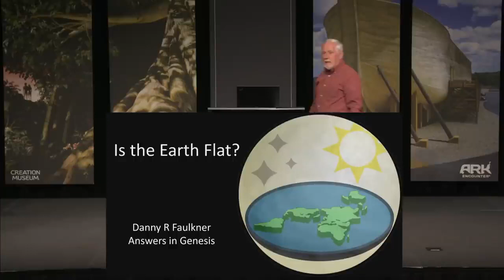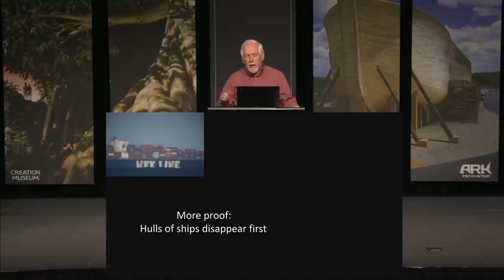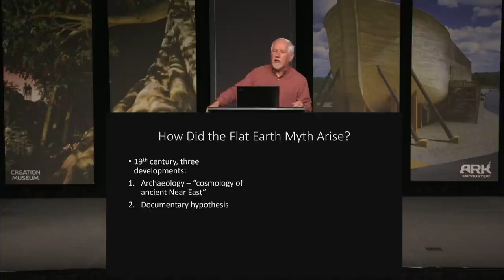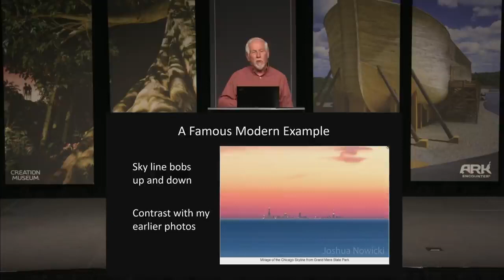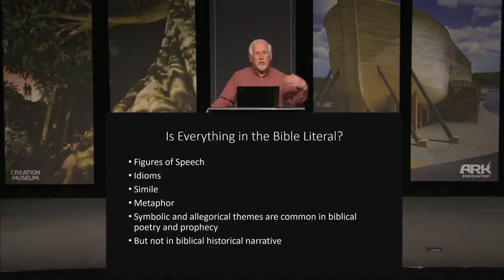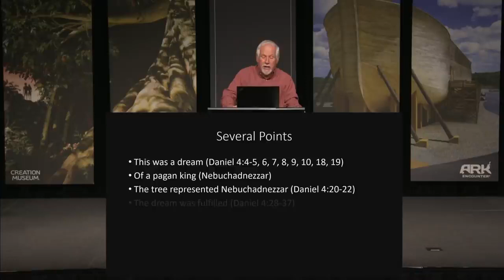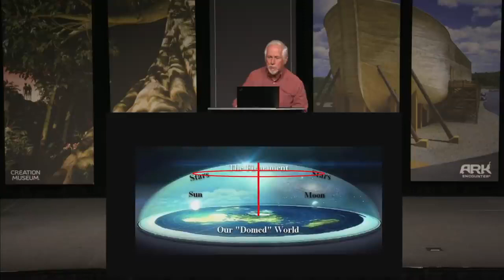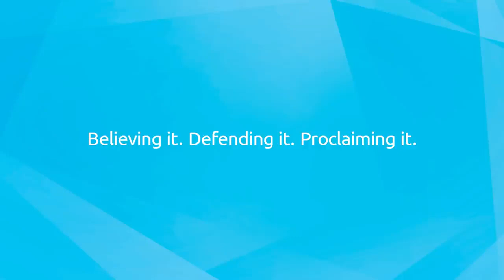Does The Bible Describe the Earth as Flat?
Here is the link to make a donation to Caruthersville First Assembly of God
Address: 1103 Grand Ave, Caruthersville, MO

Video by: Answers in Genesis